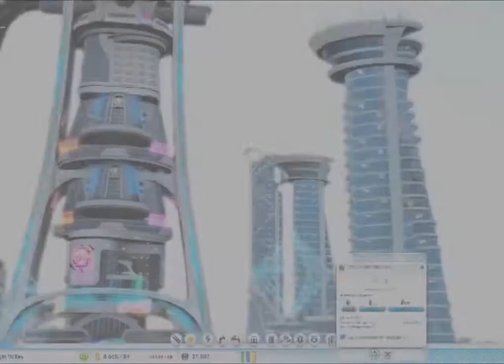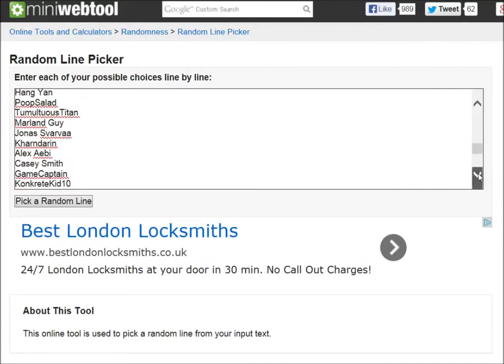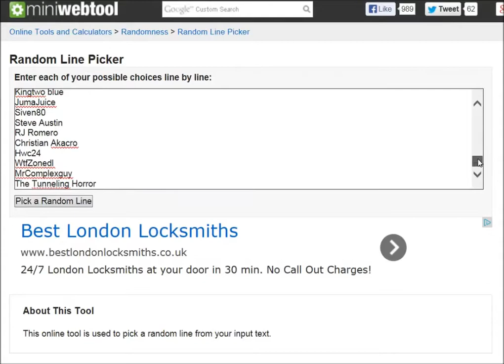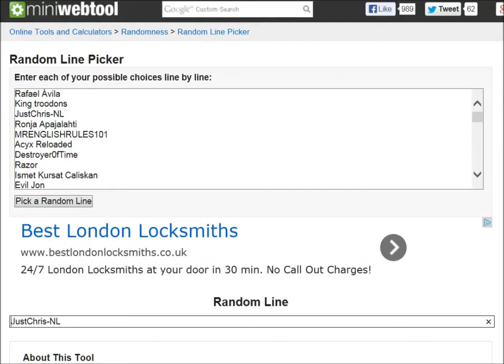Skye's SimCity Blog 7 - The WINNER of the Cities of Tomorrow Giveaway !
Skye's SimCity Blog 7 - The WINNER of the Cities of Tomorrow Giveaway ! ( SC5 CoT)

Soundtrack

End Titles Music:
Tobu - Candyland